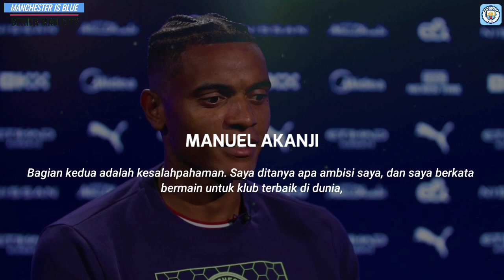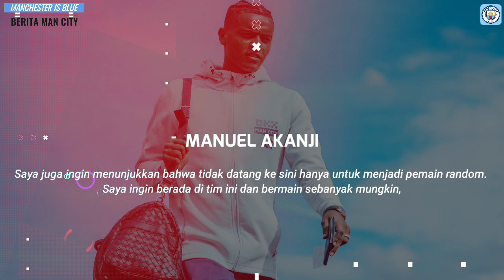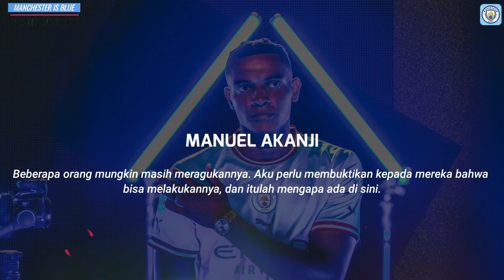TAK ADA AMPUN😤Haaland Tetap Ingin Hancurkan Dortmund🔥Akanji Incar Posisi Starter Di Mancity👍Mancity